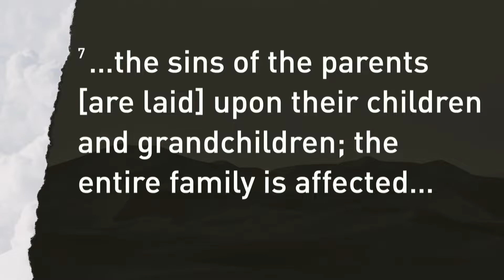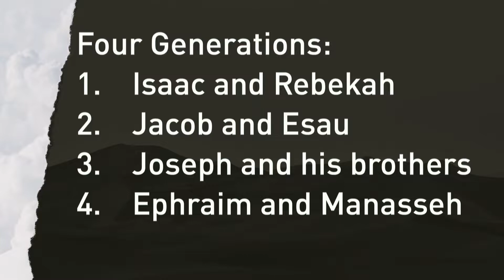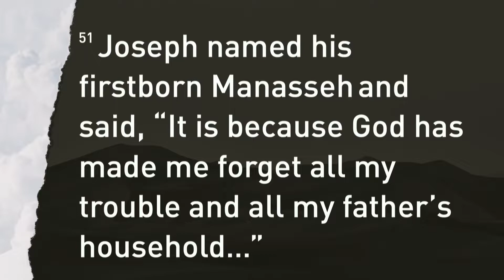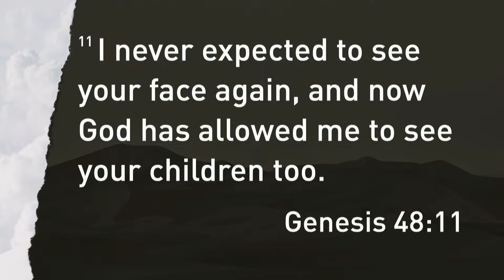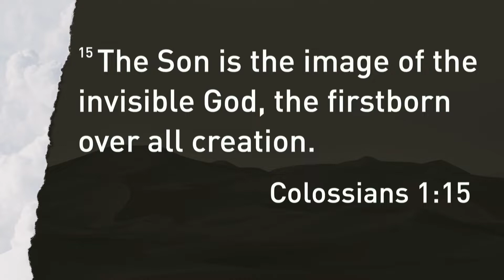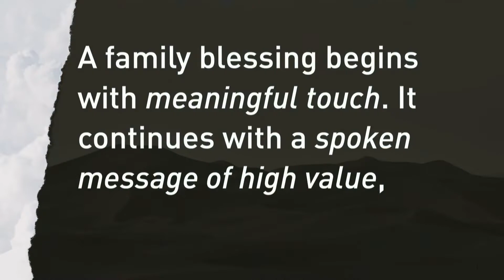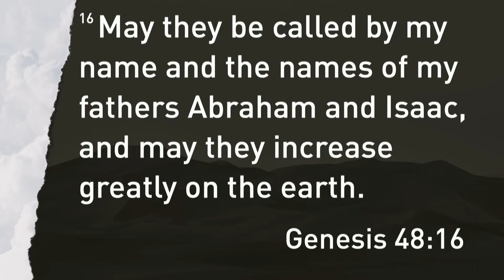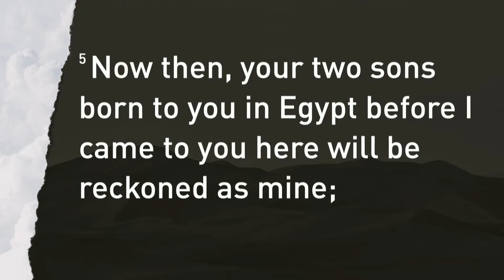Generational Blessings and Curses | Part 4: Generational Blessings with Dr. Scott McKee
Pastor Scott McKee introduces us to two relatively obscure Bible characters, and shows how the blessing they received is a model for how we should bless our own families today.